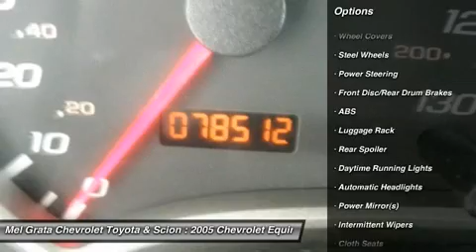2005 CHEVROLET EQUINOX Hermitage , PA 9129A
2005 CHEVROLET EQUINOX Hermitage , PA
Stock# 9129A

Mel Grata Toyota (MelGrata)
2757 East State Street